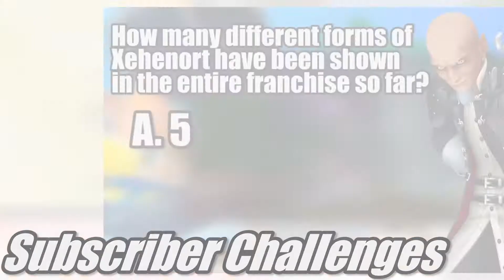Game Troops - Youtube One Channel Layout Trailer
Since we've converted just like everyone else that had to be converted to the stupid YT One Layout, they have what's called a "Trailer" option, which I guess replaces what was previously called the "Featured Tab". However, Youtube suggests in this "Trailer", you talk about what you do on your channel, and on behalf of everyone here at GT, this is our trailer.

*WARNING: This video, along with the rest of our videos, is unscripted and does contain language that is not suitable for younger audiences. View with caution.*

Note: All Gameplay and Trademarks belong to their retrospective owners.